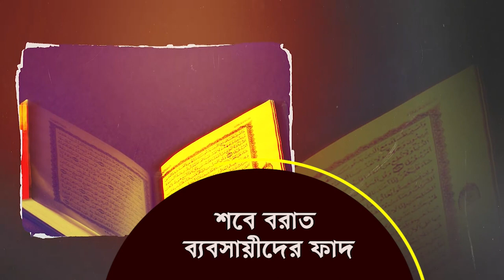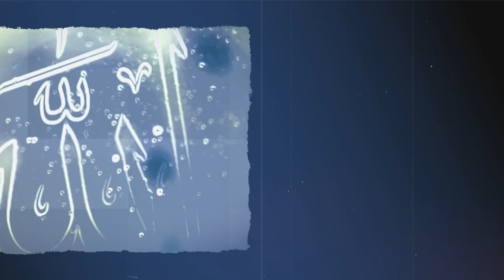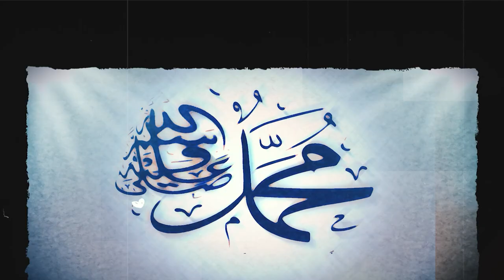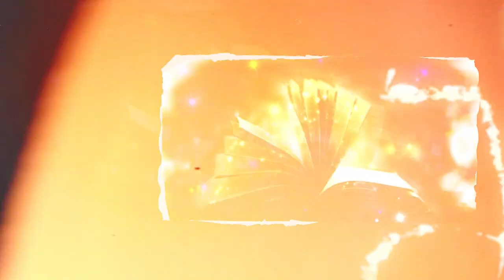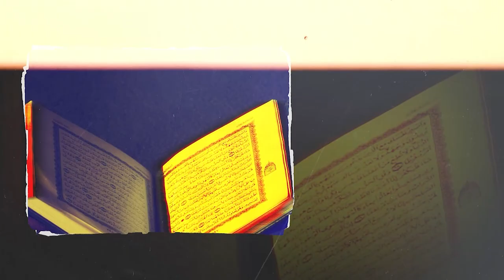রাসুল সাঃ শবে বরাত কিভাবে পালন করতেন sobe e barat namaz roja amol